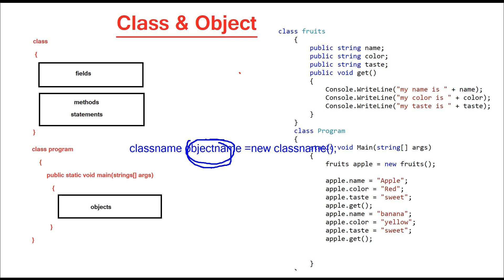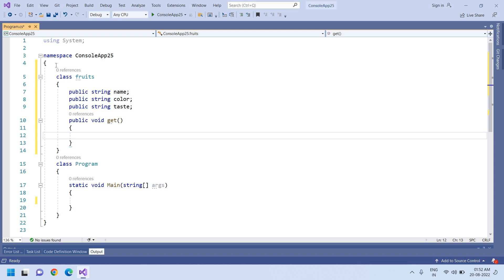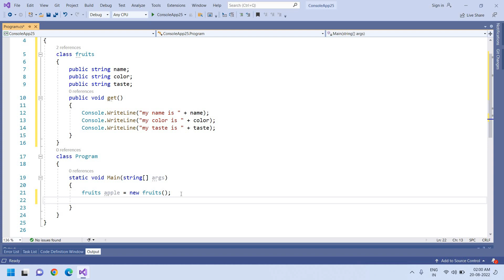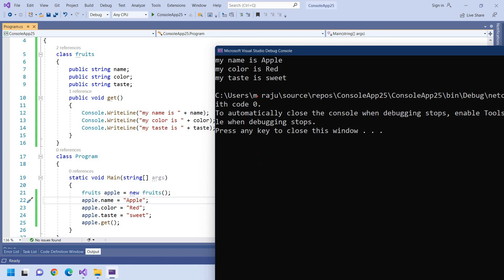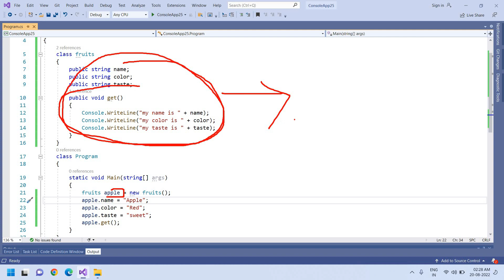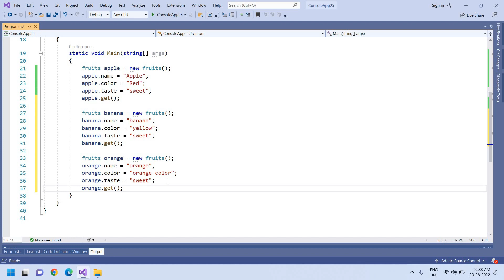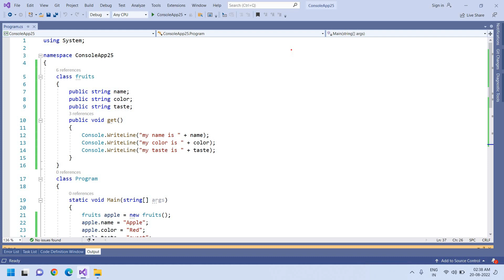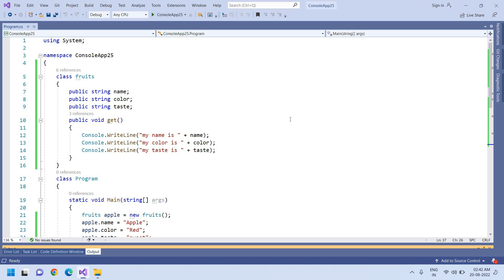What is Class, Object ,Method | with Examples | C# tutorials in Telugu | RC advance learn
C#csharptutorial c#csharp

In this video I explained What is Class, Object ,Method detailed explanation with Examples in Telugu